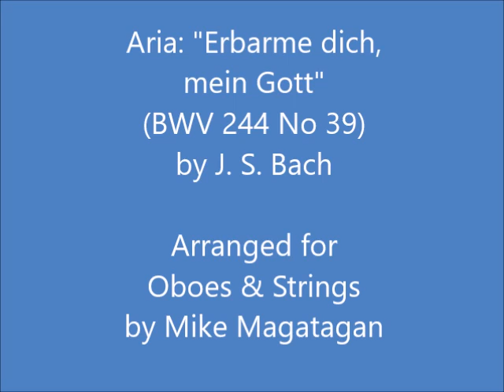Aria: "Erbarme dich, mein Gott, um meiner Zaehren Willen!" (BWV 244 No. 39) for Oboes & Strings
The St. Matthew Passion (also frequently but incorrectly referred to as St. Matthew's Passion; German: Matthäus-Passion), BWV 244 is a Passion, a sacred oratorio written by Johann Sebastian Bach in 1727 for solo voices, double choir and double orchestra, with libretto by Picander (Christian Friedrich Henrici). It sets chapters 26 and 27 of the Gospel of Matthew (in the German translation of Martin Luther) to music, with interspersed chorales and arias. It is widely regarded as one of the masterpieces of classical sacred music. The original Latin title Passio Domini nostri J.C. secundum Evangelistam Matthæum translates to "The Passion of our Lord J[esus] C[hrist] according to the Evangelist Matthew"

Bach did not number the sections of the St Matthew Passion, all of them vocal movements, but twentieth-century scholars have done so. The two main schemes in use today are the scheme from the Neue Bach-Ausgabe (NBA, New Bach Edition) which uses a 1 through 68 numbering system, and the older Bach-Werke-Verzeichnis (BWV, Bach Works Catalog) scheme which divides the work into 78 numbers. Both use lettered subsections in some cases.

Many composers wrote musical settings of the Passion in the late 17th century. Like other Baroque oratorio passions, Bach's setting presents the Biblical text of Matthew 26–27 in a relatively simple way, primarily using recitative, while aria and arioso movements set newly written poetic texts which comment on the various events in the Biblical narrative and present the characters' states of mind in a lyrical, monologue-like manner.

The St Matthew Passion is set for two choirs and two orchestras. Both include two transverse flutes (Choir 1 also includes 2 recorders for No. 19), two oboes, in certain movements instead oboe d'amore or oboe da caccia, two violins, viola, viola da gamba, and basso continuo. For practical reasons the continuo organ is often shared and played with both orchestras. In many arias a solo instrument or more create a specific mood, such as the central soprano aria No. 49, "Aus Liebe will mein Heiland sterben", where the absence of strings and basso continuo mark a desperate loss of security.

The Passion was written for two choruses and orchestras.

I created this arrangement of the Aria: "Erbarme dich, mein Gott, um meiner Zähren Willen!" (Have mercy, my God, for the sake of my tears!) for Oboe Duet & Strings (2 Violins, Viola & Cello).